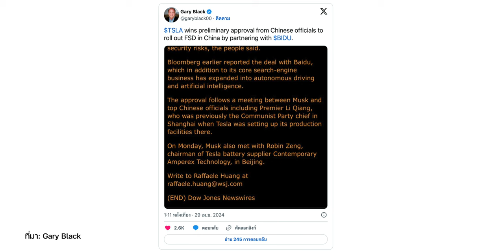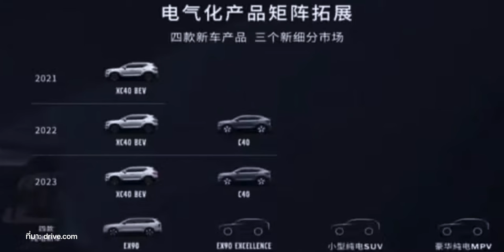เผยโฉม KIA EV6 2025 | Baidu พิจารณาใช้ FSD Tesla | เตรียมปล่อย Volvo EX60 | เปิดตัว BYD Shark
สรุปข่าวรถยนต์ไฟฟ้า เผยโฉม KIA EV6 2025 | Baidu พิจารณาใช้ Robotaxi ของTesla ที่จีน | เตรียมปล่อย Volvo EX60 | เปิดตัว BYD Shark กระบะไฟฟ้า | Tesla Model 3 วิ่งทดสอบ ไร้กระจกมองข้าง ติดกล้องด้านข้างที่กระจก อาจทดสอบตำแหน่งกล้องของรถยนต์ขนาดเล็กใหม่

อ่านรายละเอียดเพิ่มได้ที่

00:00 - สรุปข่าว EV 18 พ.ค. 67
00:50 - เผยโฉม KIA EV6 2025
04:29 - Baidu พิจารณาใช้ FSD Tesla
06:16 - เตรียมปล่อย Volvo EX60
09:28 - เปิดตัว BYD Shark
12:11 - Tesla Model 3 วิ่งทดสอบ ไร้กระจกมองข้าง
13:36 - สรุป

BGM Form Artlist
1.Rhythm Revolution - Instrumental Version